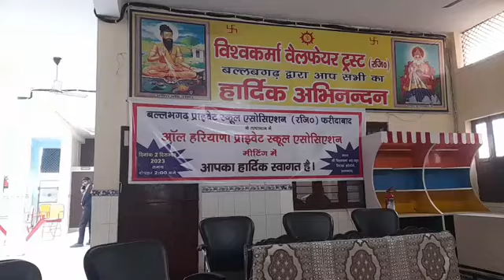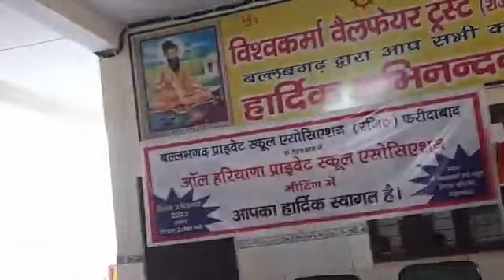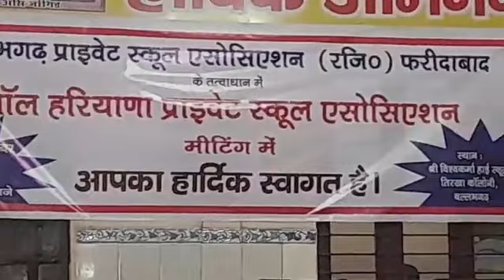Ballabgarh प्राइवेट स्कूल एसोसिएशन द्वारा विशाल मीटिंग का आयोजन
Ballabgarh प्राइवेट स्कूल एसोसिएशन द्वारा विशाल मीटिंग का आयोजन किया गया जिसमें ऑल हरियाणा प्राइवेट स्कूल के पदाधिकारी को बुलाया गया